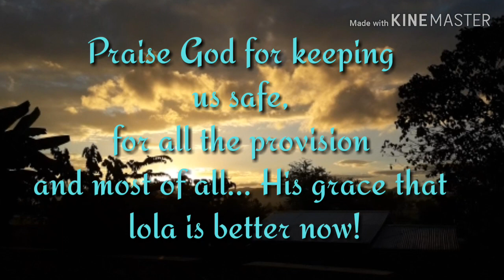Lana's sudden, quick trip to Isabela & Happy Valentine's Day!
Hi guys, here's another video for you to watch. Have fun.
Luv ya all!

This was created with KINEMaster

and Music from KINEMaster